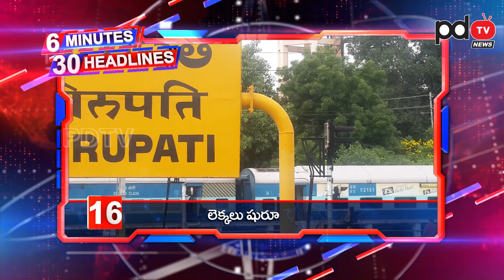6 Minutes 30 Headlines | Ys Jagan | Chandrababu | Devineni Uma | TDP Leaders Arrest | PDTV News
చంద్రబాబు, ఉమా లకు జీవిత ఖైదు తప్పదా ?..  మరో సారి ఆలోచించండి అని జగన్ కు వేడుకోలు